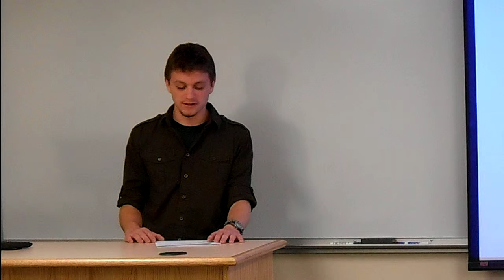Presentation in my FYS Class: Heroes of Faith-Based Social Justice